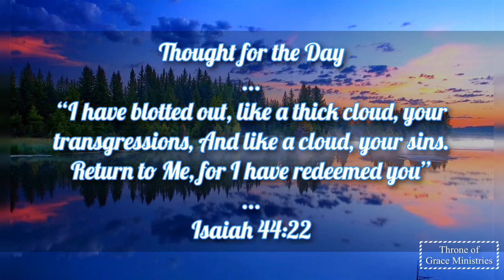I have blotted out, like a thick cloud, your transgressions..(Isa 44:22)Thought for the Day 8Feb2020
I have blotted out, like a thick cloud, your transgressions, And like a cloud, your sins. Return to Me, for I have redeemed you(Isaiah 44:22)

Thought for the Day 8Feb2020